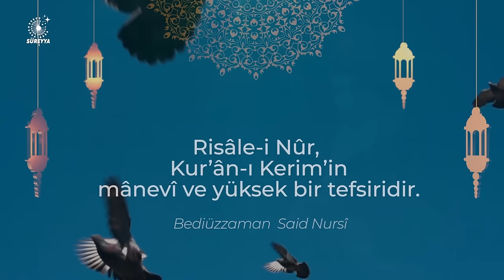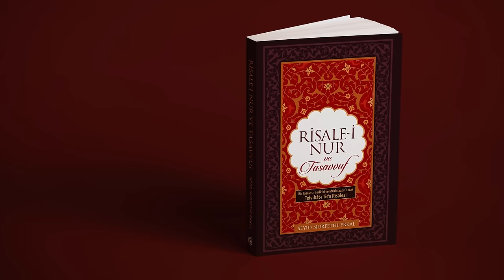HOCAEFENDİ KÜLLİYATI AKADEMİK ÇALIŞMALAR PROJESİ - GÜN BUGÜN ÖZEL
Kemal Gülen'in sunduğu Gün Bugün programında Respect GS Risale ve Hizamet Araştırmaları Merkezi'nin Fethullah Gülen Hocaefendi Külliyatı Akademik Çalışmalar Projesi ele alınıyor. Bu özel projeyi proje koordinatörü Kerim Balcı ve Cemal Türk tüm detayları ile açıklıyor.

Raindrops TV'nin "Hocaefendi Külliyatı Akademik Çalışmalar Projesi - Gün Bugün Özel" programı, merhum Mehmet Akif'in bir şiirinden alıntı yaparak başlıyor.

Programda, günümüzde bilim, sanat, kitap, kültür ve teknoloji gibi önemli konuları ele alan, toplumu yönlendiren kişilerin rolü vurgulanıyor.

Küreselleşen dünya ve teknolojinin nimetleriyle birlikte, baskın kültürlerin her şeyi tekelleştirmeye çalıştığı, adalet ve eşitlik sorunlarının hala varlığını sürdürdüğü ifade ediliyor.

Fethullah Gülen Hocaefendi'nin eserleri ve insan modelleri, günümüz problemlerine çözüm önerileri sunan önemli düşünürler arasında gösteriliyor.

Programda, Hocaefendi'nin eserlerinin akademik çalışmalar çerçevesinde incelendiği, külli bir perspektifle yapılan seminerlerin ve projelerin tanıtıldığı ifade ediliyor.

Kemal Gülen'in sunduğu Gün Bugün Özel Raindrops Tv'de...